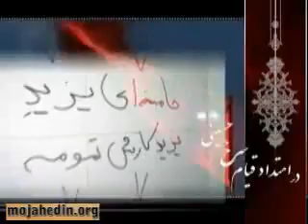لعنت بر يزيد زمان، 26آذر 88، 17دسامبر.flv